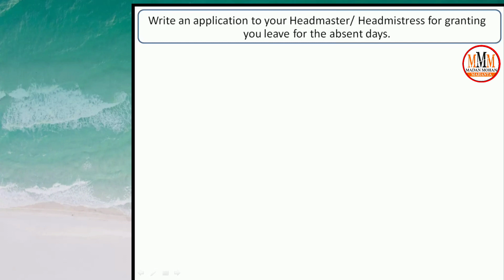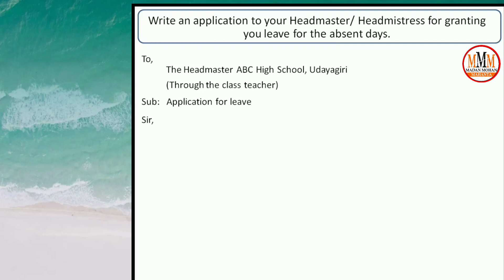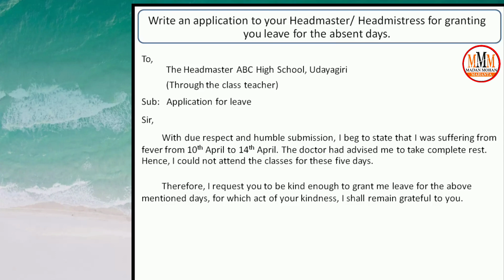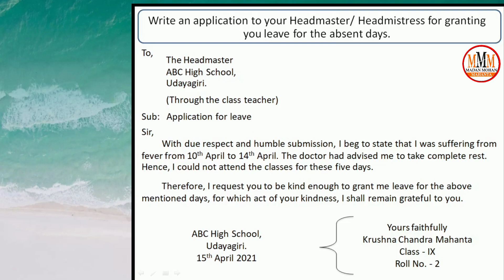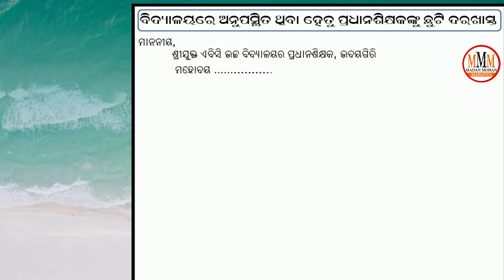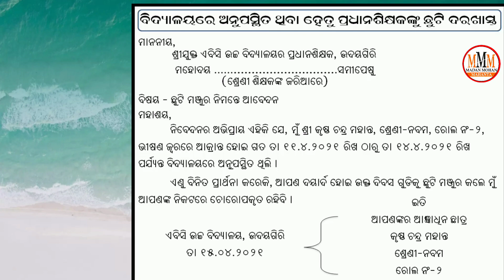Leave Application to Headmaster for five days leave /୫ ଦିନ ଛୁଟି ମଂଜୁର ପାଇଁ ପ୍ରଧାନ ଶିକ୍ଷକଙ୍କୁ ଦରଖାସ୍ତ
About this video: In this video I've explained how to write an application to Headmaster/Principal for five days leave.

Write an application to your Headmaster for sick leave
How to write an Sick Leave Application
How to Write an Application in Odia
Sick Leave Application to Principal